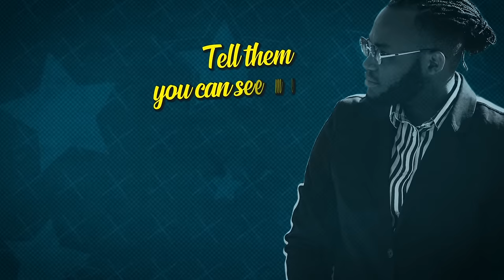Ziza Bafana ft. Rashy K - Am Blessed (Official Lyrics Video)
Ziza Bafana - Am Blessed (feat. Rashy K)